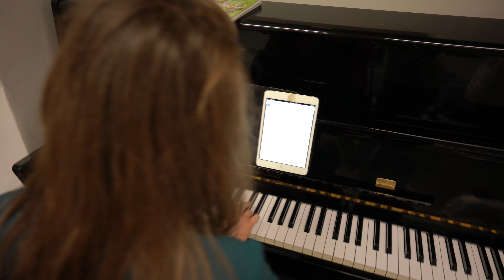10. Elmira - Slovenský institut - volné vystoupení na závěr